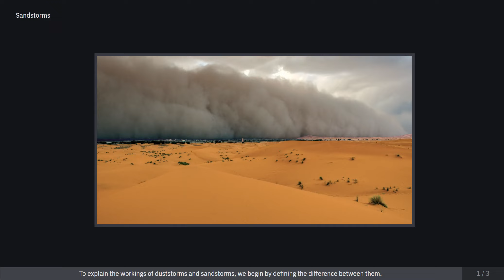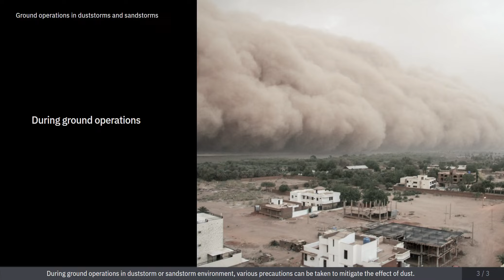Duststorms and Sandstorms CBT | Evionica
Duststorms and Sandstorms next-generation e-learning is designed by pilot experts to explain the principles behind these phenomena and the effects they have on operations and aircraft.
Educational material is presented in a user-friendly and interactive way with realistic graphics and animations helping master the knowledge.

Additionally, test and gamification techniques rising engagement and progress results. This Computer-Based Training (cbt) is available online and offline on any device (Mobile, Tablet, and Desktop) on the intuitive LMS Platform enabling tracking progress. The content is explained by a high-quality lector voice and presented on slides with a dark theme to prevent eye strain.

Evionica’s CBT courses bring a new standard to the e-learning market - increase effectiveness, maximize training results and develop next-generation pilot skills.

About Evionica:
Evionica delivers next-generation e-learning (CBT) and technologically advanced business solutions to improve the aviation industry. Our team of aviation experts provides a wide range of distance learning courses (ATPL, type rating, class rating) in line with EASA regulations and rules, as well as Weight&Balance services for ground operations. We are proud to be partners with: Wizz Air, Lufthansa Aviation Training, LOT Polish Airlines and Gulf Aviation Academy. We work together with customers around the world to increase profitability, maximize training performance and support future pilots in a rewarding career.